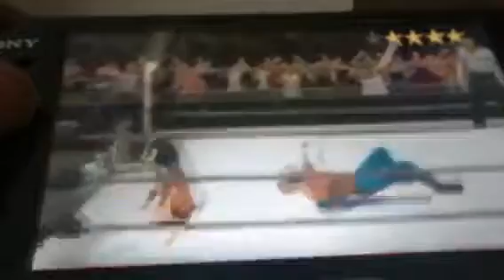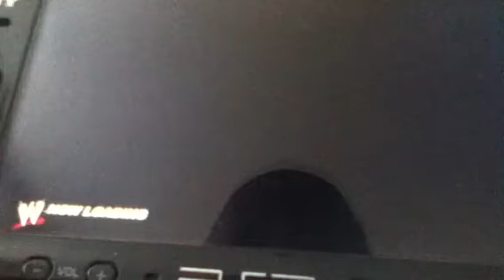svr 2011 vs undertaker road to wrestlemania part 11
vs undertaker